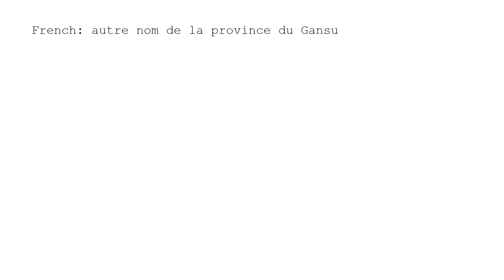Learn Chinese with strokes, pronunciation and words (How to pronounce Chinese character 陇)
How to write and pronounce the 2739th frequently used Chinese character: 陇.

1, The meaning of a word changes according to its tone.
2, It is the only pictographic language still in use today, which is quite intuitive.
3, It is one of the most ancient languages, but still adapting newly-created words stably.